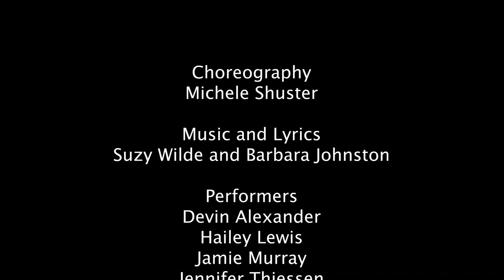Bathing Suit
Director and Choreographer: Michele Shuster
Music and Lyrics: Suzy Wilde and Barbara Johnston
Vocals: Kelsey Verzotti
Music Edited and Mixed: James Ervin
Performers: Devin Alexander, Hailey Lewis, Jamie Murray, Jennifer Thiessen, Jessica Burrett, Josh Doig, Josh Graetz, Margaret Thompson, and Thomas Goetz
Video Editing: Michele Shuster

Originally produced as part of Canadian Movement Project by Streamstage Productions.